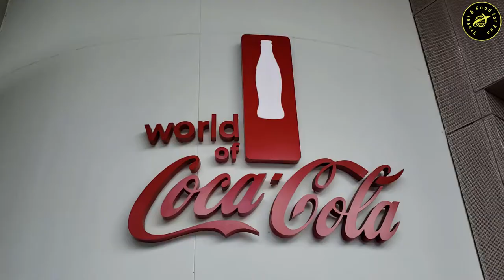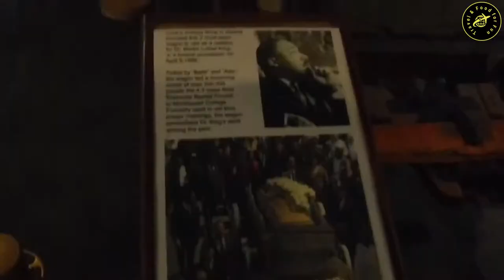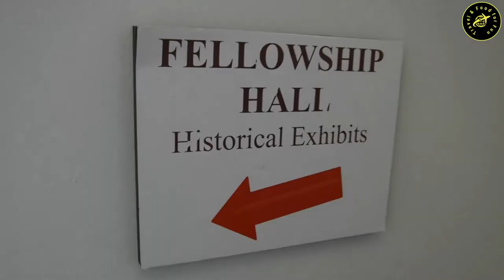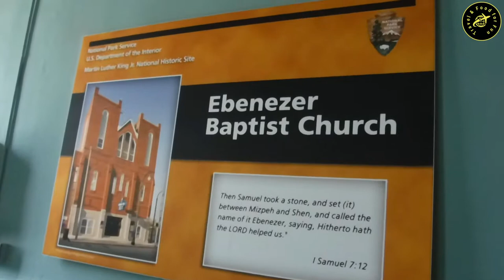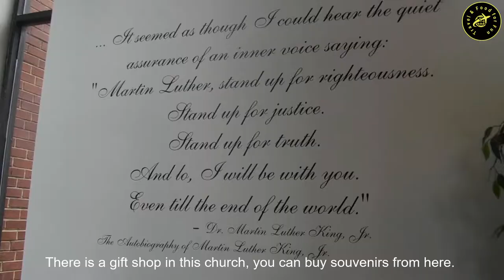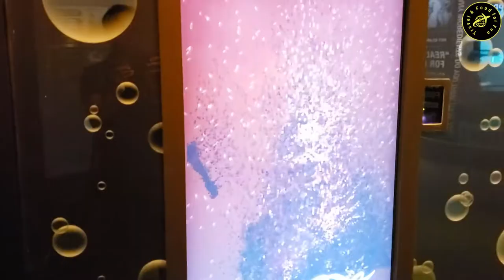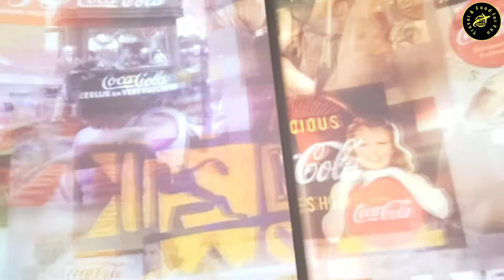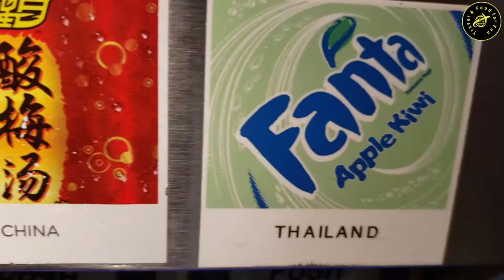আটলান্টা - অর্ধেক দিনে Sightseeing | Atlanta sightseeing in half a day | English Subtitles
Martin Luther King, Jr. National Historic Park
Martin Luther King Jr. was born in 1929 in Atlanta, Georgia. King, a Baptist minister and civil-rights activist, had a seismic impact on race relations in the United States, beginning in the mid-1950s.

Ebenezer Baptist Church
Free Entry

The World of Coca-Cola is a museum, located in Atlanta, Georgia, showcasing the history of
The Coca-Cola Company. The 20-acre complex opened to the public on May 24, 2007, relocating from and replacing the original exhibit, which was founded in 1990 in Underground Atlanta.
You can spend the day interacting with multiple exhibits and sampling more than 100 different beverages.
Entry Fee: US$17/p
Google map:

Centennial Olympic Park, 265 Park Ave W NW, Atlanta, GA 30313
Centennial Olympic Park is a 21-acre public park located in downtown Atlanta, Georgia owned and operated by
the Georgia World Congress Center Authority. It was built by the Atlanta Committee for the Olympic Games as part
of the infrastructure improvements for the 1996 Summer Olympics. Following the Olympic Games, a large portion of
the park was closed and redesigned for daily public use. Today the park performs a dual mission: it serves as
Georgia's lasting legacy of the Centennial Olympic Games, and it anchors efforts to revitalize residential
and commercial development in Georgia's capital city of Atlanta.
including the Fourth of July Celebration and Fourth Saturday Family Fun Days. The Park also hosts festivals,
fundraisers, and private events. These events, in addition to the normal day-to-day traffic, bring an estimated
three million visitors to this urban oasis each year.
Free Entry
Google map:

Sound credits
Intro & Car ride

Museum/Hebenezer Church
Boards by Francis Preve

World of Coca Cola/Centennial Olympic Park